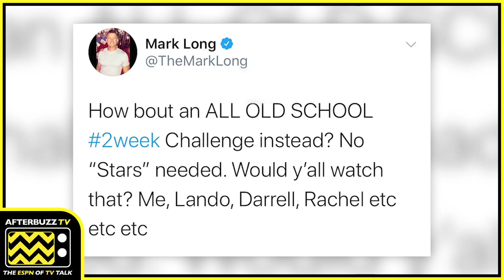Mark Long and Other Challenge Vets Down for an Old School Season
@challengemtv @themarklong is assembling some of the greatest in Challenge History for an all old school season. The Challenge News daily @bennyjadams tells you which challenge vets are already down. thechallenge35 thechallenge36 mtv @ruthieworld @kendallsheppard @darrell_taylor_lb4b @susiemeister

Hello Challenge Friends Benny here, your expert on everything related to the challenge. For years many fans have been asking [take pic_001} if Mark Long will ever come back to the show. Well The Challenge legend took to Twitter to address those questions saying [take pic_002] “how about an all old school 2 week challenge instead? No stars needed.”But that’s not all he goes a step further and hits up some OG Challengers like [take pic_003] Darrel Kendal, Ruthie, and Susie, and get this they’re all on board! Until next time you can find me on all social media at Benny J Adams I’ll see you guys later.